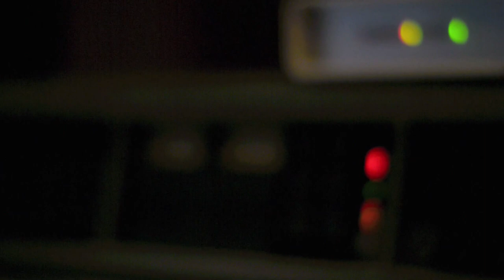Gobaith - Gerallt Lloyd Owen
Clip o Gerallt Lloyd Owen yn adrodd y gerdd 'Gobaith'